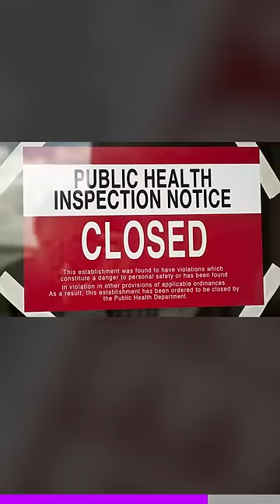She got kicked out of a restaurant for doing this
She got a good username tho 😂